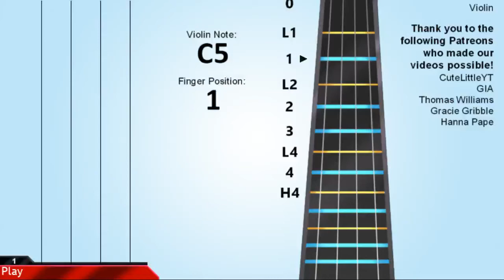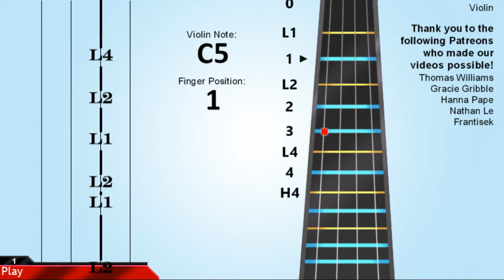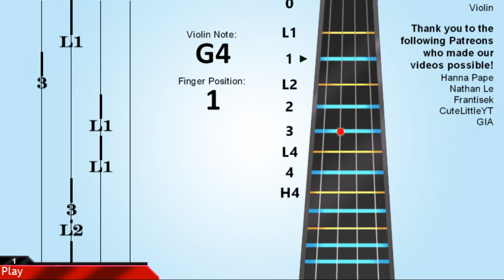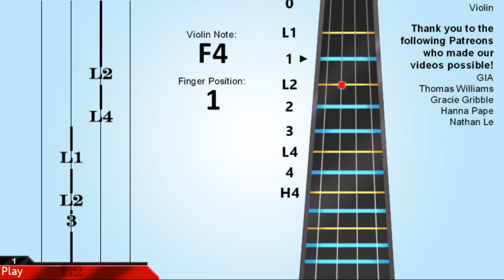How to play Ying Chun Hua 迎春花 on Violin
Learn how to play Ying Chun Hua 迎春花 by Min Yao 姚敏 on the violin.

EasyViolinLesson teaches you to play the video through easy and simple animation to learn how to play Ying Chun Hua 迎春花 by Min Yao 姚敏 on the violin easily.